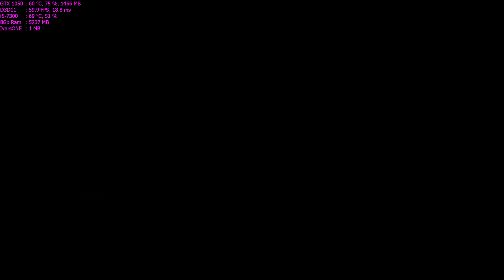Gravel Walkthrough Part 55 - "Summer Party - Namibia"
✅Gravel Walkthrough Gameplay

✅Gravel is the ultimate off-road experience. The most extreme racing game that will let you try out amazing stunts in the wildest places on the planet!
Pure fun, spectacular scenery and no-holds barred competition where each race will turn into a memorable battle!

✅Title: Gravel
Genre: Racing, Sports
Developer: Milestone S.r.l.
Publisher: Milestone S.r.l.
Release Date: 27 Feb, 2018

🔊Lenovo Legion Y520:
CPU: Intel i5-7300HQ, 2.5GHz (Kaby Lake)
GPU: NVIDIA GeForce GTX 1050 4GB
RAM: 8 GB DDR4 2400 MHz
HDD: WD Blue WD10SPZX 1 TB 5400 RPM
SSD: Samsung NVMe SM951 128GB M.2 PCIe 3.0

2-5 Fps decrease
Low Settings